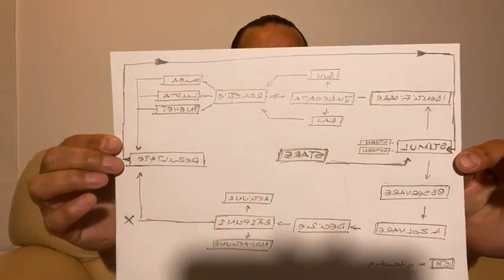Cum sa nu mai judeci!